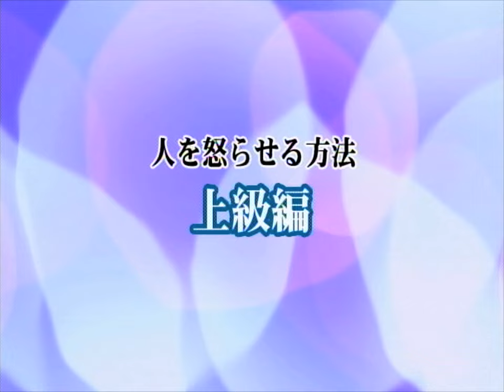温厚な上司の怒らせ方 【中級編】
『温厚な上司の怒らせ方』(2006)からです

■注
・「怒らせ方の専門家・碑文谷潤教授」は架空のキャラクターであり実在しません
・行われている行為は全て台本に沿ったものです

人を怒らせる方法「ウィスパー」→ 1:39
人を怒らせる方法「外見・状態＋だし」→ 4:19
人を怒らせる方法「接近」→ 7:18
人を怒らせる方法「裏切り」①→ 10:50
人を怒らせる方法「裏切り」②→ 12:36